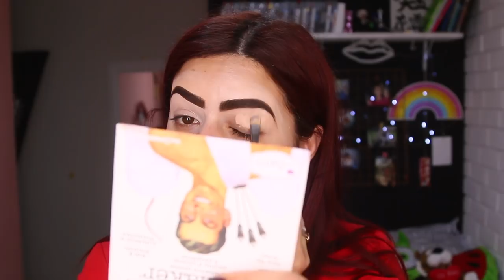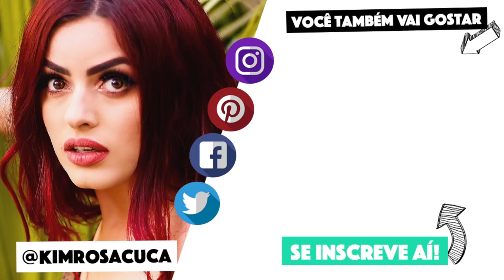DESAFIO! MAKE DO INSTAGRAM: HEART MAKEUP! (MAKE DE CORAÇÕES) | KIM ROSACUCA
- FORTALEZA / CE
29/09/2018 -  Teatro Via Sul Fortaleza - 16:00h

-CURITIBA / PR
06/10/2018 - Teatro EBANX Regina Vogue - 16:00h

Kimberli Carvalho
Complemento: Apto 115
Cidade: Curitiba
Estado: Paraná
CEP: 81110010